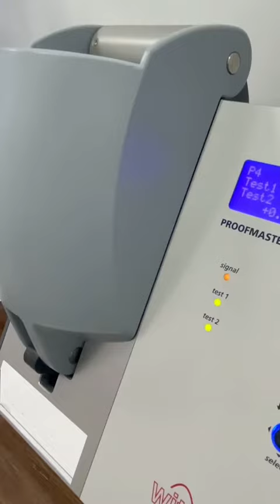Rolex Watch Tiktok gwswatch